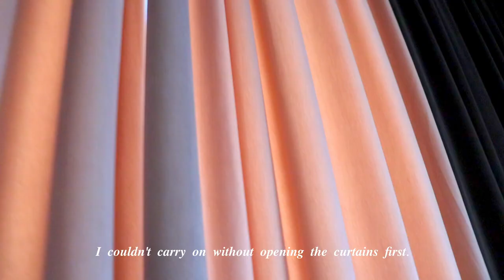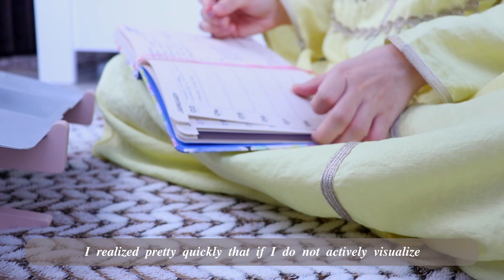Realistic Morning Routine With A Toddler | Slow Living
💌   Hello pals,

I didn't think I would upload anything this soon just because my life is all over the place right now. In my head, I planned that I would move into a new apartment and then start YouTube again but I couldn't stay away )) Right now I have more bad days than good and I know the reason why but I cannot control it. So all I can do is just move forward and keep focusing on doing what I love.

Here is what my morning routine looks like right now. Baby Bear just turned one and it feels like she's just growing faster each day. I thought about taking out the original background noise from my clips and just laying some music over it but I decided to keep it. This video has all the coos, the shouts for mama and the chattering away that make up the soundtrack of my mornings with a toddler.

Alhamdulillah :)

I debated posting this because it wasn't as pretty as I wanted it to be. But then I stopped and asked myself why I felt I had to pretend on here? Who was I trying to perform perfection for? It's okay to just be. Especially when you've just woken up all bleary eyed ))

Your friend, Khadija